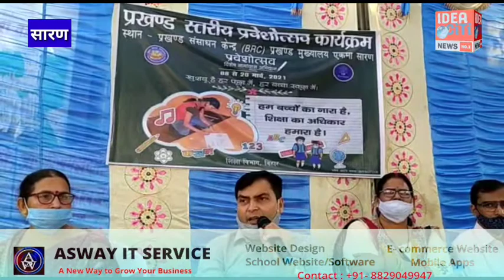सारण : प्रखंड विकास पदाधिकारी डां कुन्दन कुमार के देखरेख में प्रवेशोत्सव कार्यक्रम का आयोजन हुआ ।